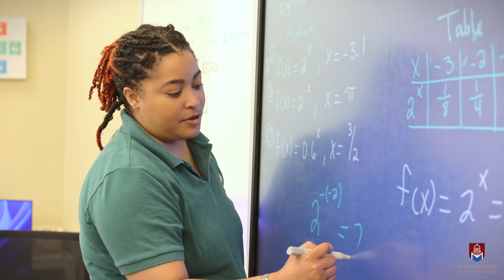Dual Enrollment 21